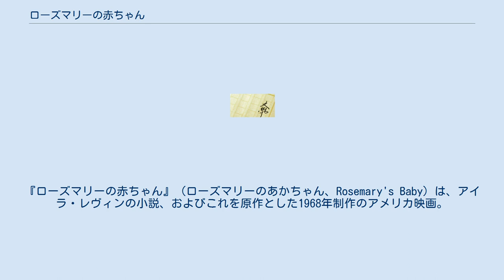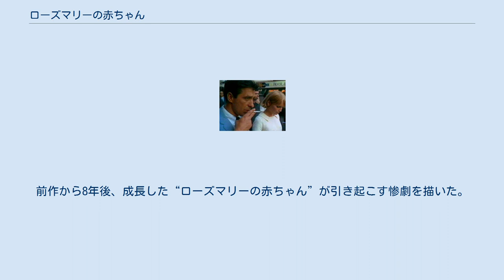ローズマリーの赤ちゃん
アイラ・レヴィン
ロマン・ポランスキーの監督映画
『ローズマリーの赤ちゃん』（ローズマリーのあかちゃん、Rosemary's Baby）は、アイラ・レヴィンの小説、およびこれを原作とした1968年制作のアメリカ映画。
 ローズマリー・ウッドハウスと売れない役者の夫ガイは、ニューヨークのアパートに引っ越してくる。
隣人のローマン・カスタベットとミニーの夫妻は、少々お節介なほど世話好きな人達だ。
カスタベット夫妻にはテレサ・ジオノフリオというアフリカ系アメリカ人女性の養女がいたが、若くして自殺していた。
ガイはカスタベット夫妻と親密になり、ミニーはテレサの形見のペンダントをローズマリーにプレゼントする。
その後ガイとローズマリーの夫婦は計画を立てて子供を作ろうとするが、その当夜ローズマリーは気分が悪くなって失神し、悪魔に犯されるという、夢とも幻覚ともつかない体験をする。
 実はカスタベット夫妻も、彼らが勝手に変えたかかりつけの産婦人科医も、それどころか夫すら役欲しさに悪魔に魂を売り渡した悪魔崇拝者だった。
自殺したとされるテレサはローズマリーの前任の悪魔の子を宿す候補者であり真相を知ってしまったため、自殺であるかどうかすら怪しく、ローズマリーを心配して再訪を約束した唯一の味方である初老の童話作家エドワード・ハッチも謀殺されてしまう。
悪魔崇拝者に囲まれたローズマリーの運命は? 1976年に続編として、『続・ローズマリーの赤ちゃん/悪魔の子が生まれて8年が経った…』（Look What's Happened to Rosemary's Baby）がテレビ映画として制作された。
前作から8年後、成長した“ローズマリーの赤ちゃん”が引き起こす惨劇を描いた。
 前作の編集を担当したサム・オスティーンが監督し、パティ・デューク・アスティンが主演、ルース・ゴードンが前作に引き続いてミニー・カスタベット役で出演した。